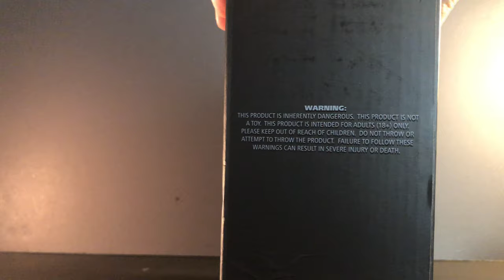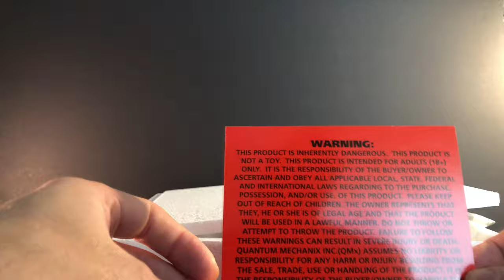QMX Caliber Metalworks - Batman Batarang - Batman v Superman Dawn of Justice - Kutu Açılış/İnceleme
Ben Affleck'in Batman'inin a.k.a. Batfleck'in Batarang'inin 1:1 boyutlarda yapılmış replikasını inceliyorum.

Müzikler - Musics: